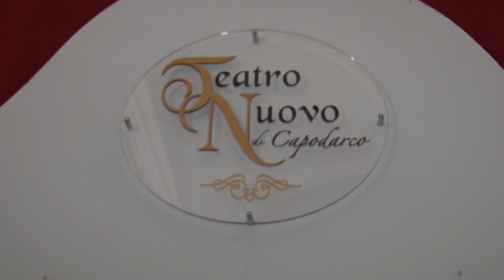TEATRO NUOVO CAPODARCO TRIO MUSICALE